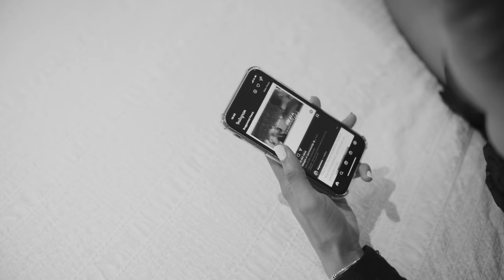Eleven - Safe and Secure (feat. Vic Santoro) [Music Video] | Link Up TV